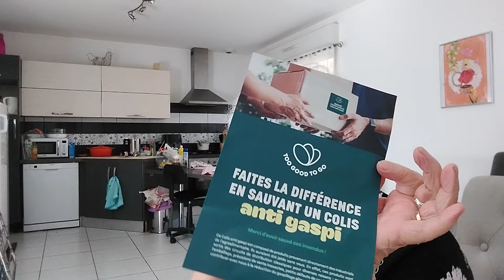colis anti gaspi